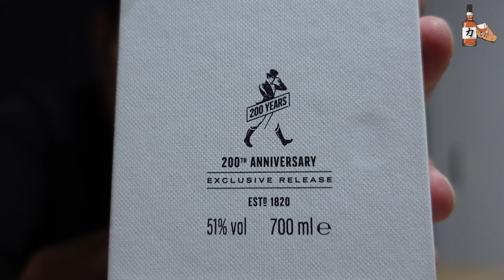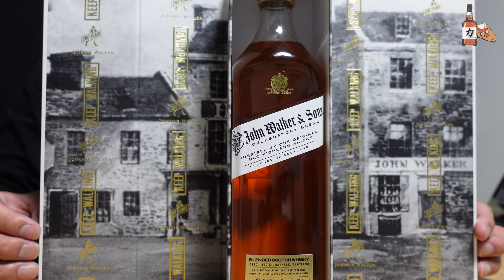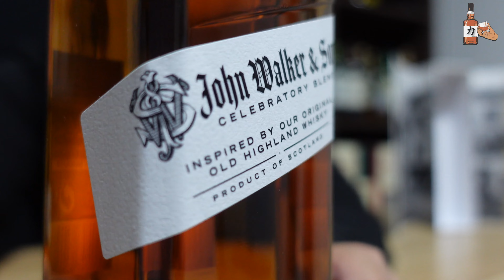今なら飲めるジョニーウォーカーの原点【ジョンウォーカー＆サンズセレブラトリーブレンド】200周年記念ボトル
贈り物やレビューしてほしい物などありましたら宛先はこちら
〒144-0051
株式会社ムーブ
東京都大田区西蒲田３-12-2成田ビル1F
【ちゃんぽんちから】宛

ロゴは忍者ロゴさんに作っていただいてます